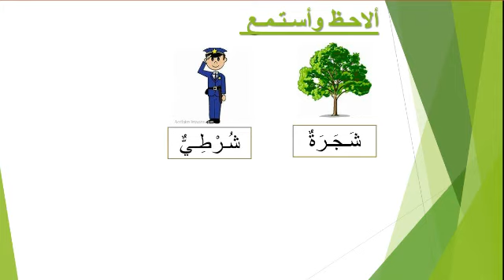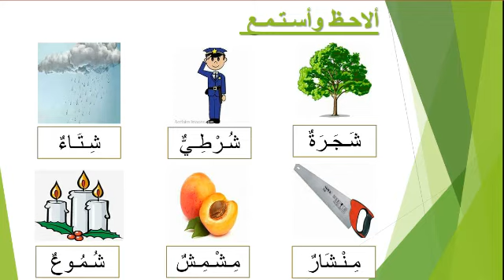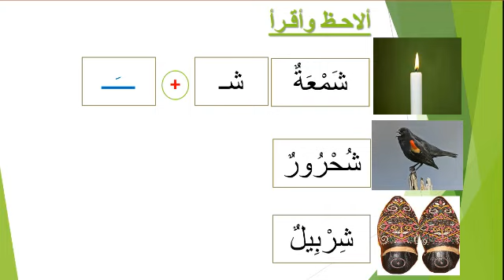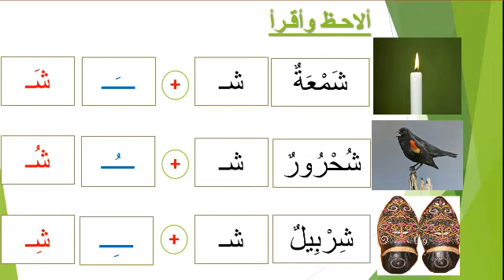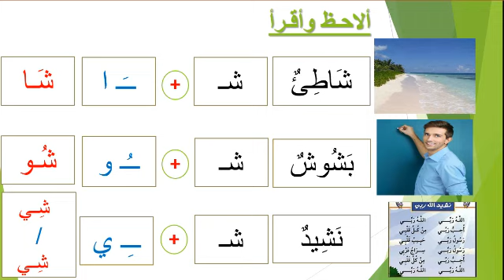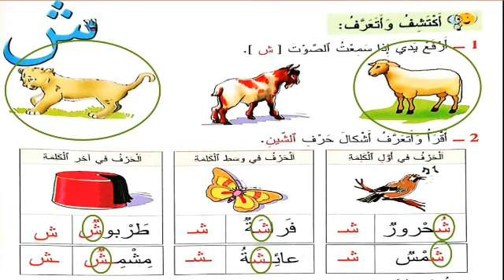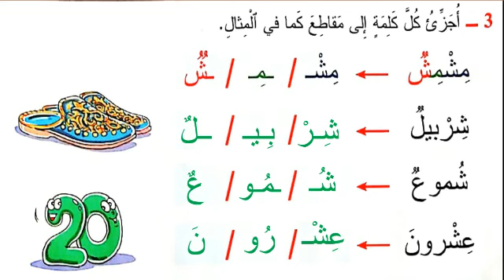02 1AP arabe 27 05 2020